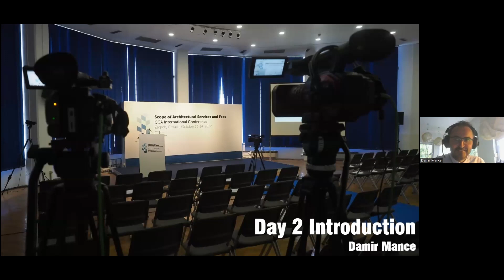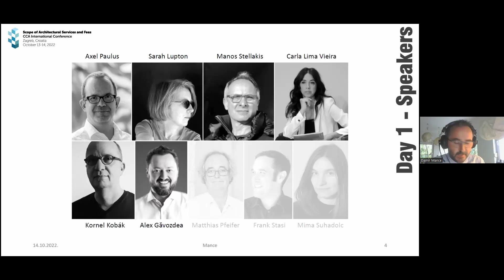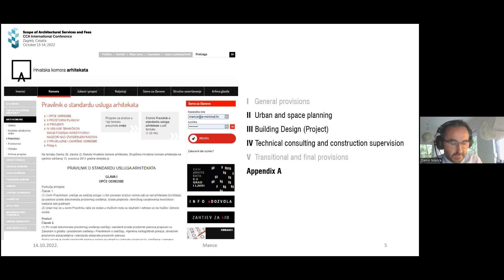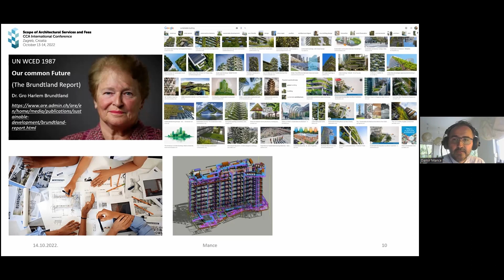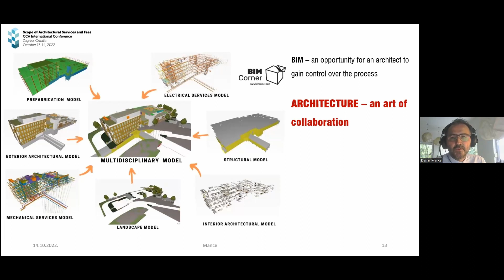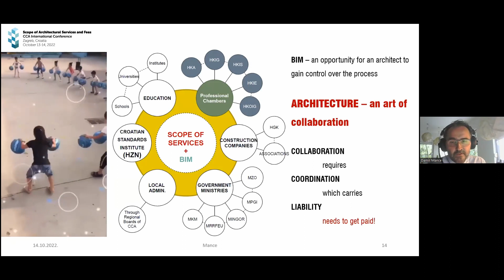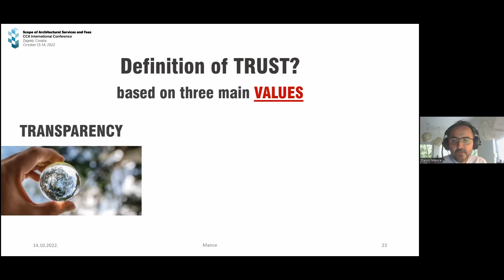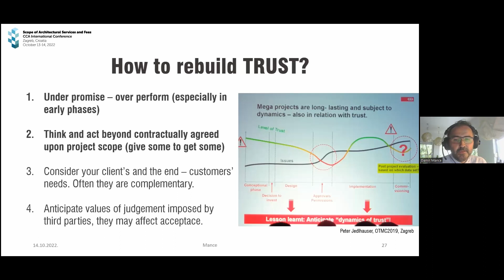CCA SoSandF - Introduction - Damir Mance, Croatia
Standard i cijena arhitektonskih usluga - Međunarodna konferencija HKA /
Scope of Architectural Services and Fees - CCA International Conference /

Introduction - Damir Mance, Croatia

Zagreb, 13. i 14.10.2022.